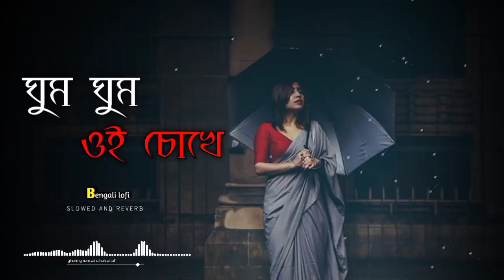Ghum Ghum oi chokhe